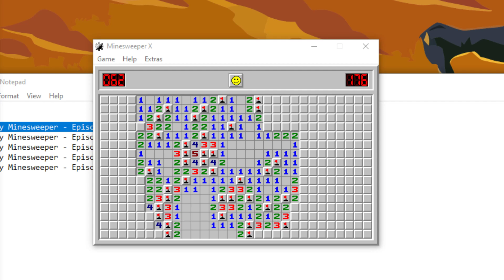Let's Play Minesweeper - Episode 1054